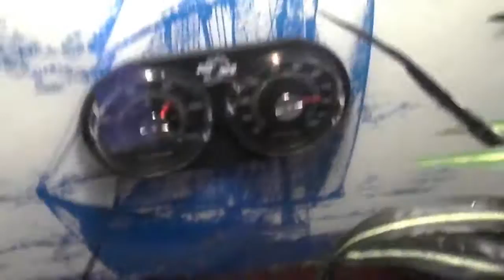my new pac man frog home